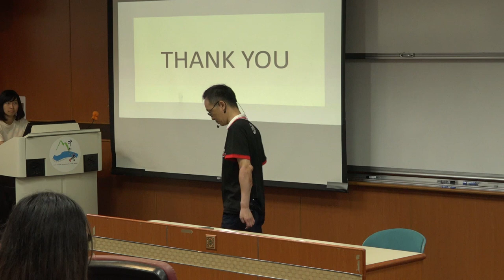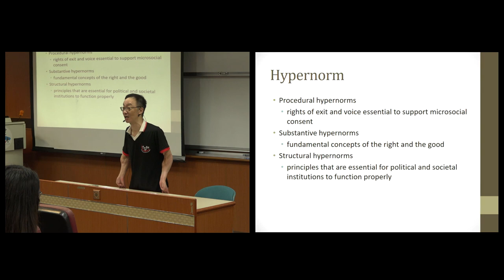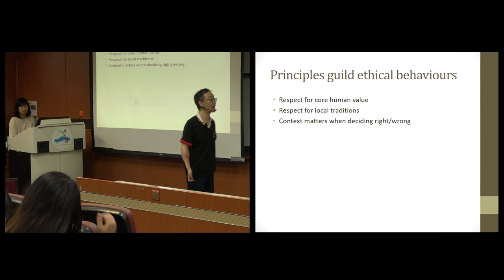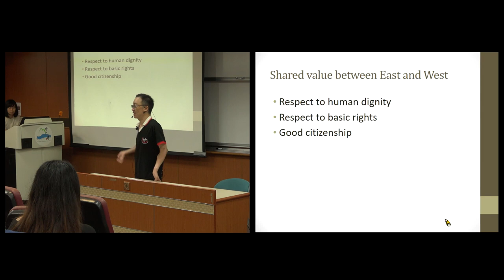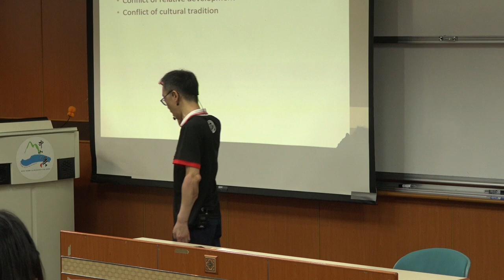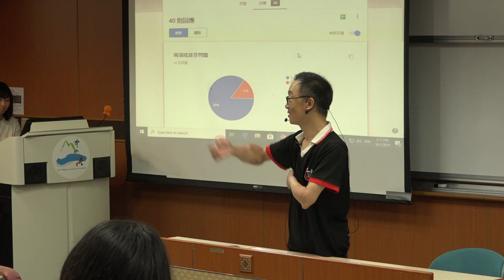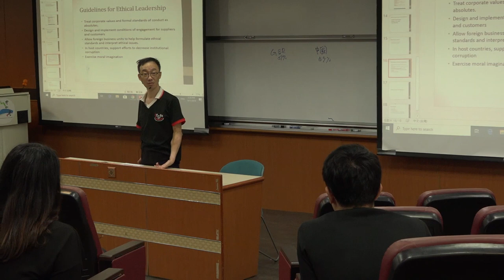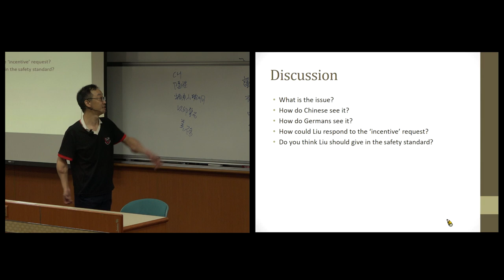倫理與領導108 2019 1001 02